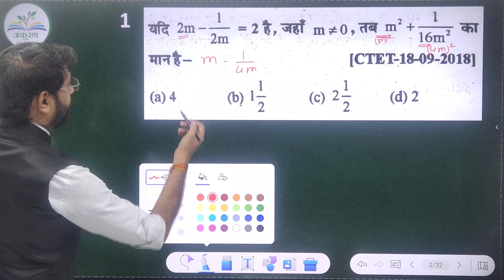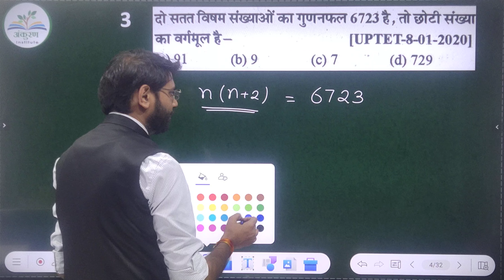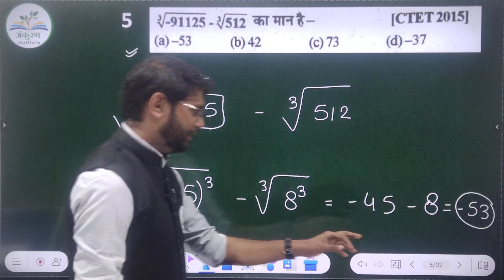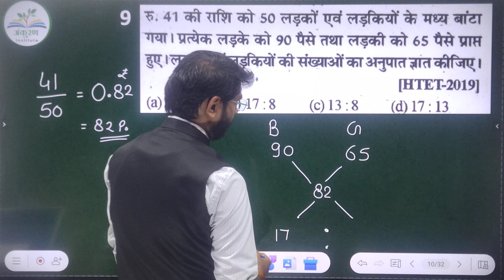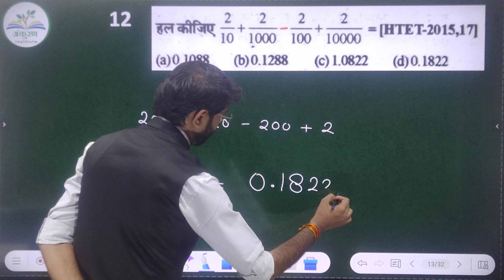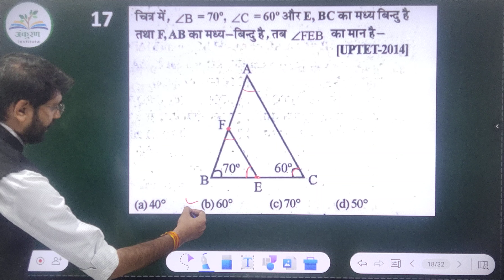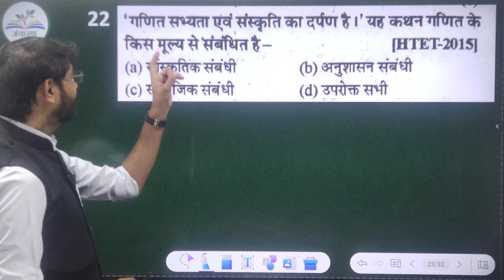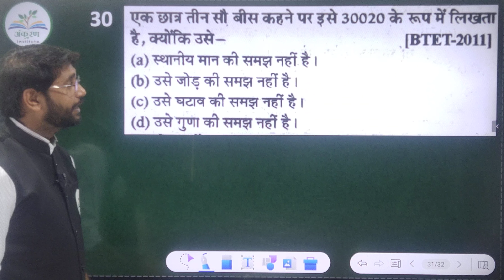PYQ (Previous Year Questions) II Part - 15 II By - Deependra Sir